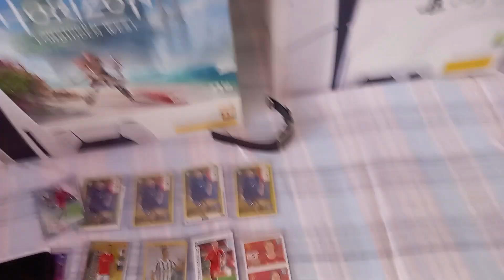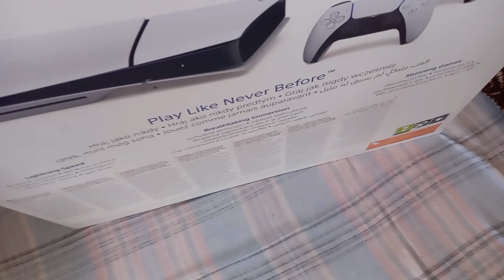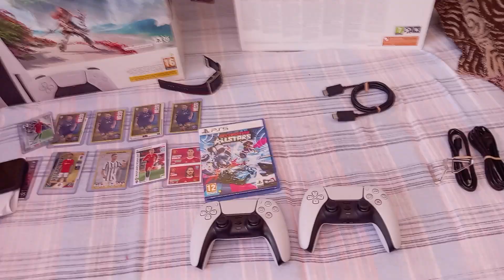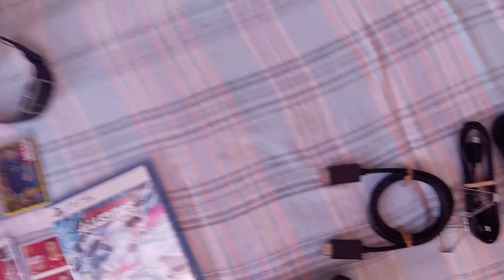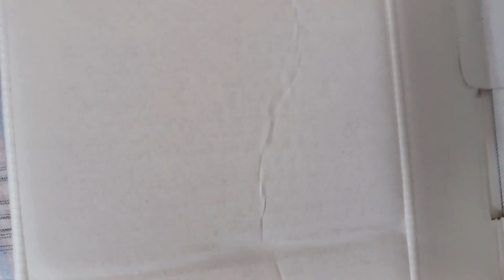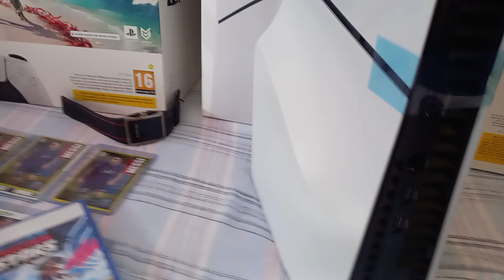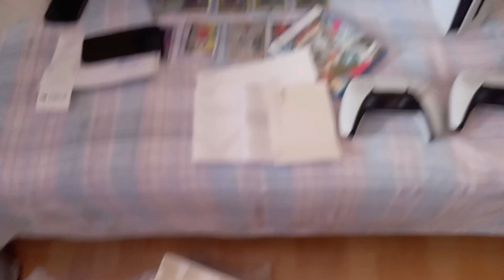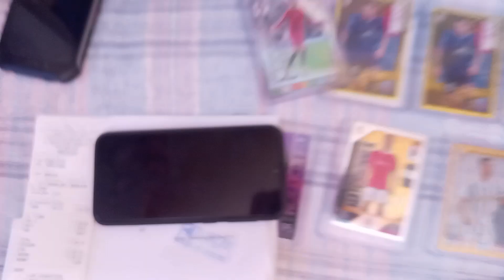I BUY NEW SONY PS5 SLIM--I HAVE TWO PS5 SONY CONSOLE